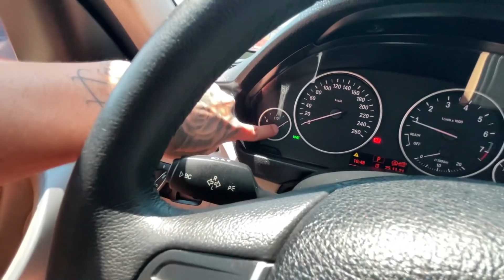COMPREI UMA BMW COM 18 ANOS *MARKETING DIGITAL*